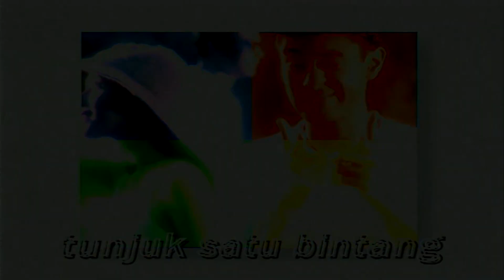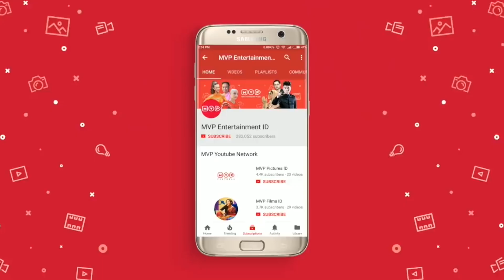Nala Suka Sama David. Masa Sih ? | Tunjuk Satu Bintang Episode 8